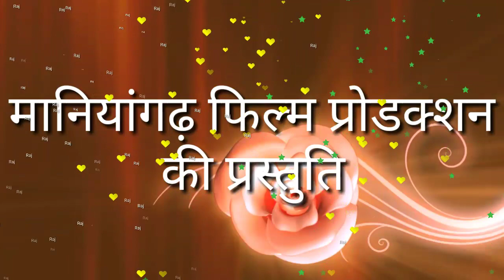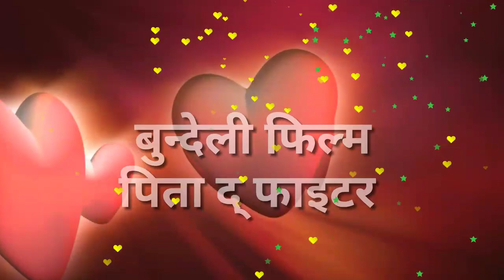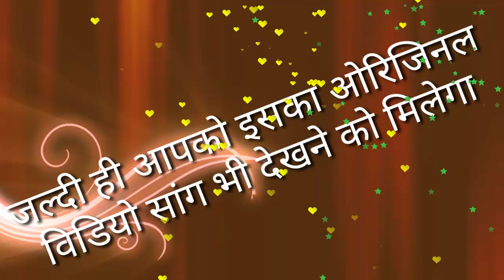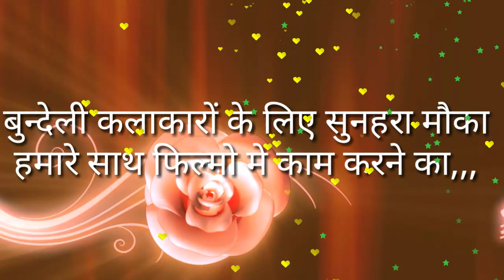बुन्देली फिल्म पिता द् फाइटर/गोरी गोरीनारी है/सिंगर संजू शबनम /एडिटिंग#RajPainterBundelkhandi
बुन्देली फिल्म पिता द् फाइटर का सांग गोरी गोरीनारी है, गोरे गोरे गाल की/सिंगर संजू शबनम /एडिटिंग#RajPainterBundelkhandi

यह सांग  गोरी गोरीनारी है गोरे गोरे गाल की ,,,,,,,,बुन्देली फिल्म :-पिता द् फाइटर का एक मात्र सांग है और हाँ आपको बताते चले की इसका विडियो सांग जल्द ही आपको देखने को मिलेगा।
साथ ही अभी जल्द ही आपको ग़ज़ल एल्बम देखने को मिलेगा  वोभो हमारे चैंनल पर जिसके सिंगर:- मेगास्टार संजू सबनम जी है, गजलो की की शूटिंग जारी है साथ ही हमारी बुन्देली फिल्म ( आक्रोश द् बुंदेलखंडी हीरो ) की कास्टिंग शुरू होने बाली है तो बुंदेलखंड के इछुक कलाकर संपर्क कर सकते है और अपनी कला को दिखा सकते है ।

राज पेन्टर बुंदेलखंडी
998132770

1, -RajPainterBundelkhandi
2,

हमारे चैनल पर आपको मिलेंगे गीतकार मंगल राज के गीत व गजल शायरी तथा राज पेंटर के कॉमेडी चुटकुला और पेंटिंग वर्क और app, technical  के बारे में जानकारी तथा बुंदेलखंड से संबंधित जानकारी .

Raj Painter Bundelkhandi